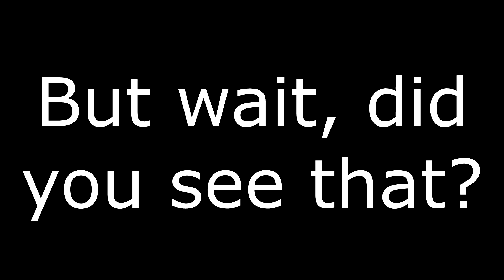GTA V Funny Moments #73: The Extractionist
The Extractionist

[[Copyright]]